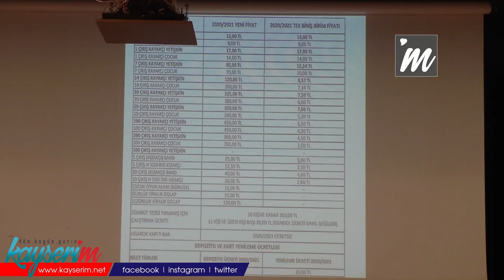"Kayak Alt Gelir Grubunun Yapacağı Bir Spor Değil!"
Erciyes Kayak Ücretlerine %20 Zam

Erciyes kayak Merkezi'nin geçtiğimiz yıl belirlenen zamlı fiyatları sonrasında, 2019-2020 kış sezonunun en çok konuşulan meselelerinden biri haline gelen Erciyes Kayak Fiyatları, 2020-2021 sezonu için belirlenen %20 zam ile yeniden gündeme oturdu.

Kayseri Büyükşehir Belediyesi meclisinde gündeme gelen konu sonrasında, CHP'li meclis üyesi Özgür Özer ile Ak Parti'li Meclis Üyesi ve Plan Bütçe Komisyonu Başkan Ahmet Tural arasında yaşanan konuşma ve tartışmalar da, bu ay ki meclis toplantısının öne çıkanları arasında yer aldı. Özgür Özer'in, planlanan zam oranının, açıklanan enflasyon oranına göre olması talebi üzerine Memduh Büyükkılıç'ın söz verdiği Ahmet Tural, bahsedilen enflasyon oranının yasal bir zorunluluk olmadığı belirterek, "yarın bir gün, Kasım-Aralığın sonunda plan bütçe geldiği zaman da belediye niye bu kadar para aktarıyor buraya diyorsunuz " diyerek, bütçe durumuna dikkat çekti.

"Kayak Lüks Bir Spor, Alt Gelir Grubunun Yapacağı Spor Değildir!"

Ahmet Tural, konuşmasının sonunda; "Açıklanan enflasyon oranının bizim Erciyes'te ki fiyat politikamızla alakasını kurar mısınız? Bu Erciyes Kayak Merkezi zaten lüks bir spor. Enflasyonla alakalı veya alt gelir grubunun yapacağı bir spor değildir" dedi.